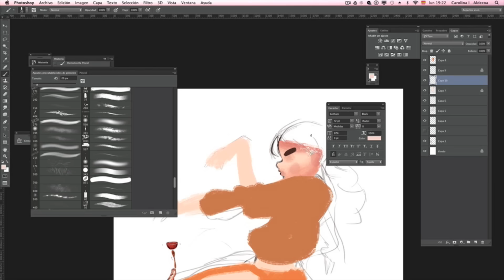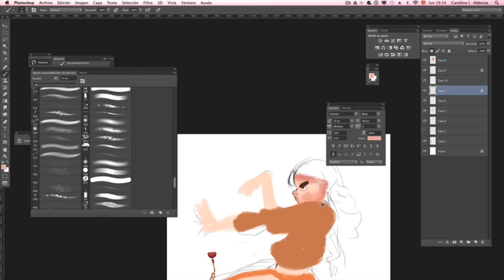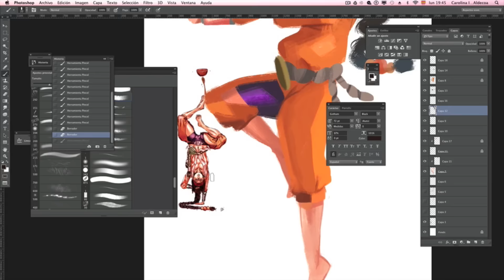The psychic /Onofire original design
Theme: Kirara (Samurai 7 BSO)

Speedpaint about one original concept of one of my biggest friends, Onofre. Check out his website buddies!